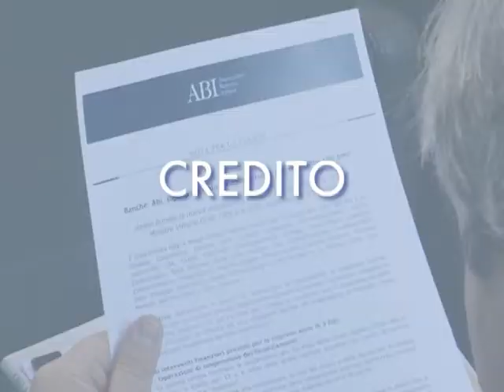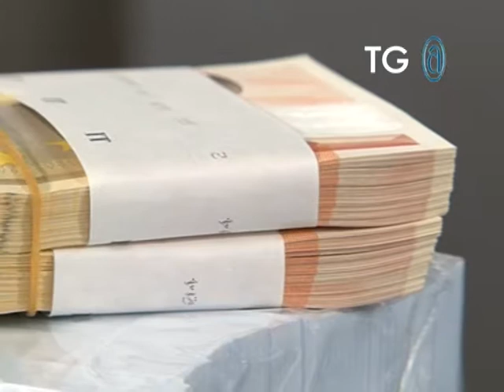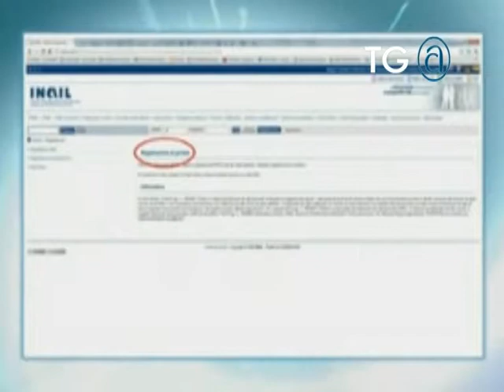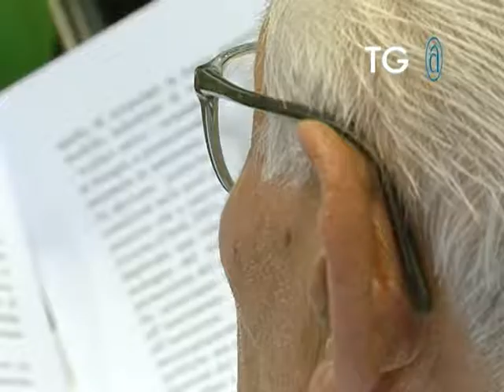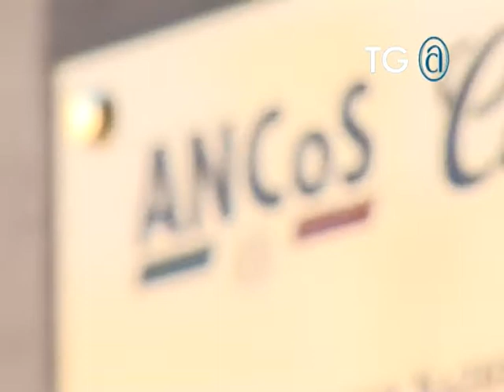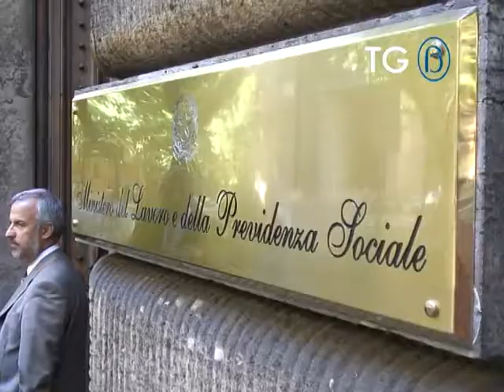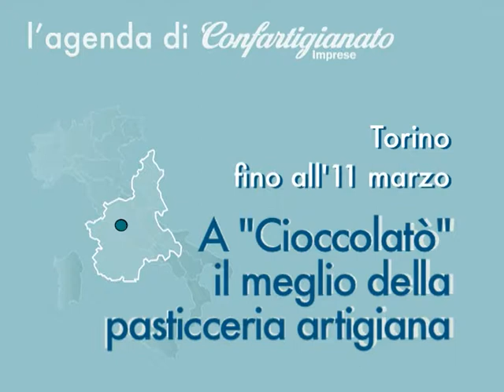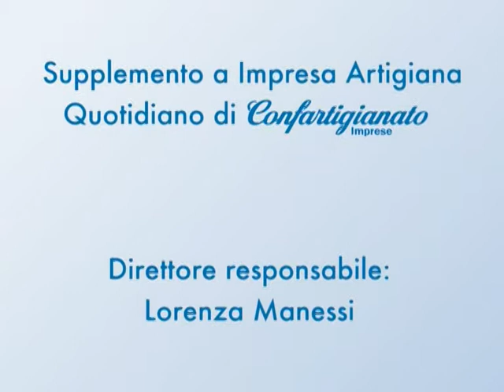Tg@116 Confartigianato - 5.3.2012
In questo numero, il nuovo accordo sulla moratoria dei debiti delle pmi, i primi interventi del Governo per la semplificazione fiscale, il nuovo bando Inail per la sicurezza sul lavoro, i progetti dell'ANCoS e del Servizio Civile e le iniziative di Confartigianato Piemonte per rilanciare l'occupazione giovanile.